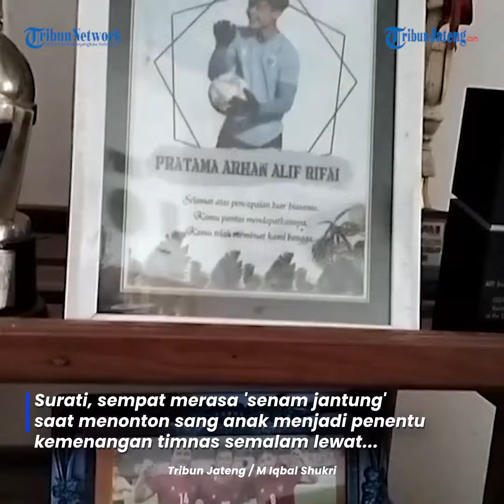Ibunda Pratama Arhan Senam Jantung Tonton Sang Anak Tendang Penalti Penentu Kemenangan Timnas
Kemenangan timnas U23 Indonesia atas Korea Selatan membuat haru bahagia orangtua pemain timnas asal Blora, Pratama Arhan.

Ibunda Pratama Arhan, Surati senang sekaligus bangga atas kemenangan timnas U23 Indonesia.

"Ya sebagai orangtua bangga dan senang atas kemenangan, prestasinya anak-anak, dan kerja kerasnya mereka di lapangan," katanya kepada Tribunjateng.com, Jumat (26/4/2024).